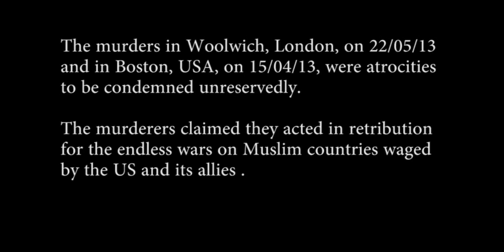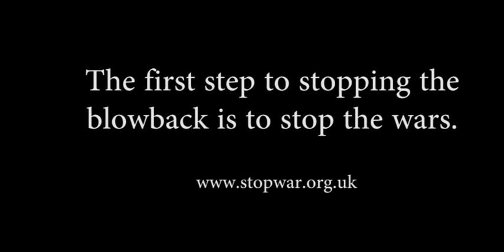Terrorism and wars in Muslim countries: is there any connection?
After the Boston and Woolwich atrocities in 2013, politicians were stumbling over themselves to insist that there was no connection between the wars they have been waging in Muslim countries for decades. Are they correct?